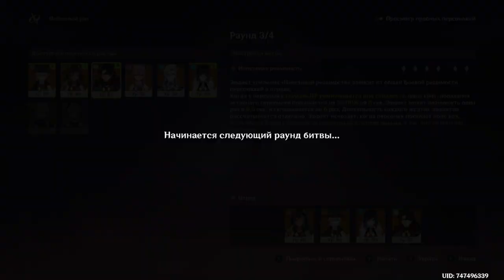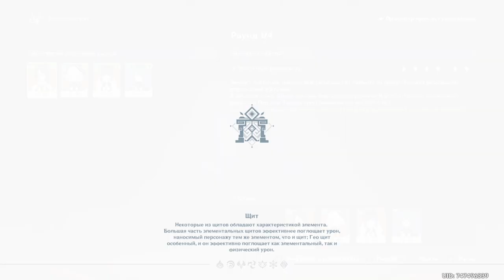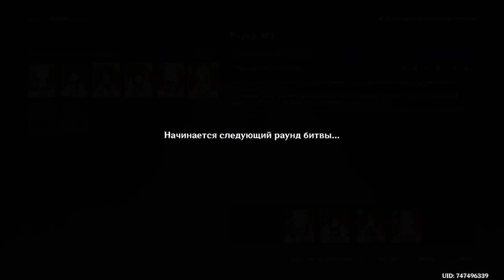"Победный раж" на "мастере" все этапы.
Ивент скоро подходит к концу, но я оставлю это здесь на память об одном из интереснейших боевых ивентов с тех пор как я в геншине.
Мои впечатления и рекомендации можно почитать в моем профиле на хойолаб
видео на скорости Х2, как будто смотришь "Элвина и бурундуков" =)